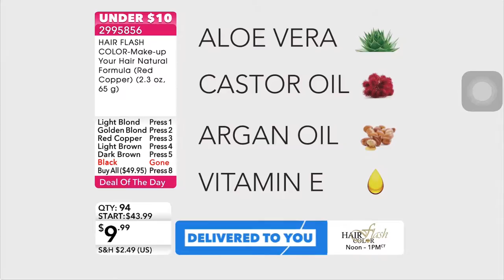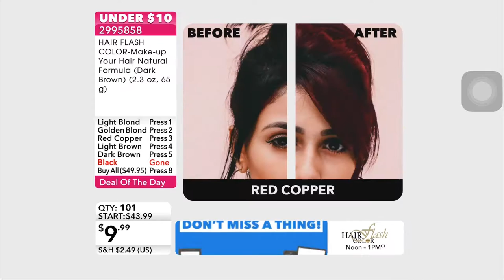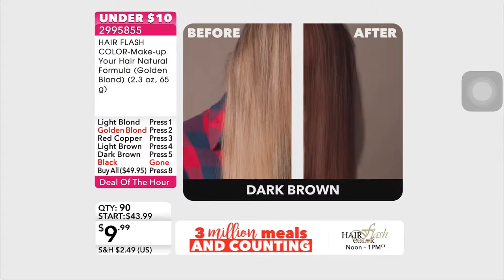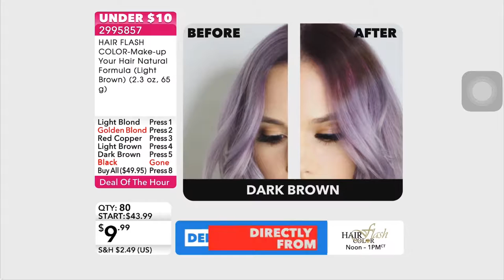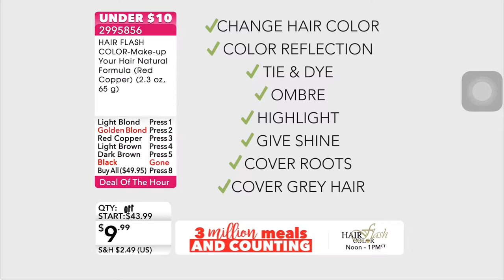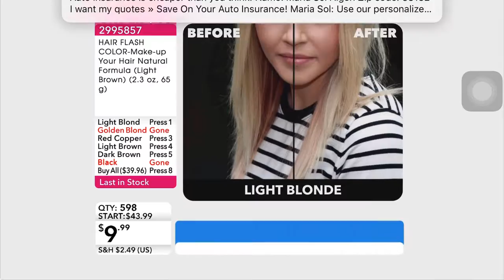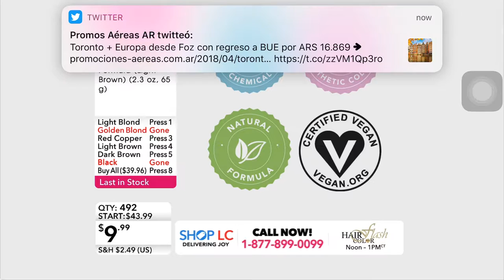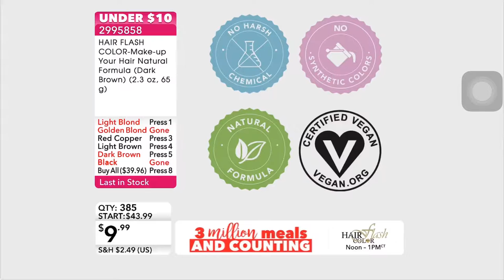Shop LC Hair Flash Color Transmission April 2018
We were live at Shop LC showing Hair Flash Color, the amazing coloration hair spray with a natural formula!